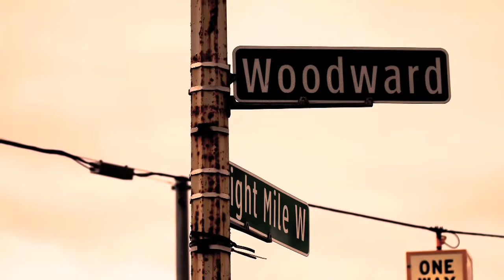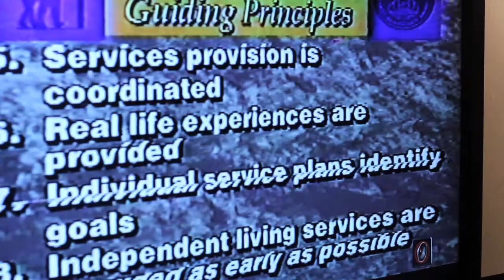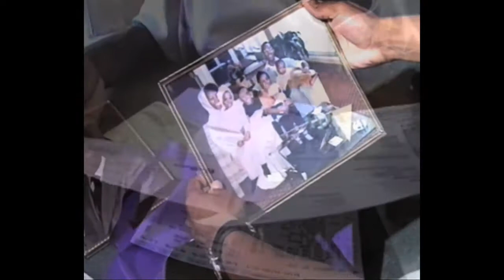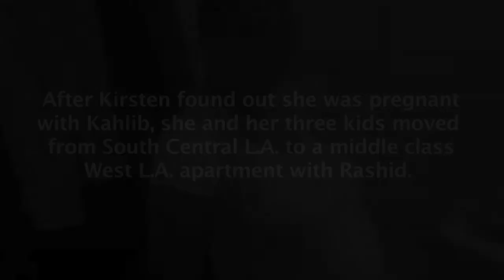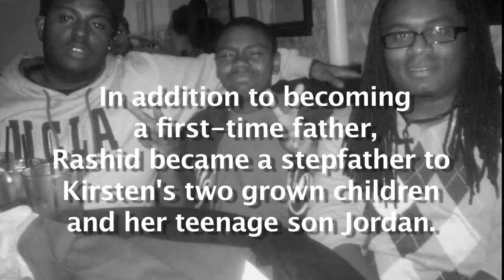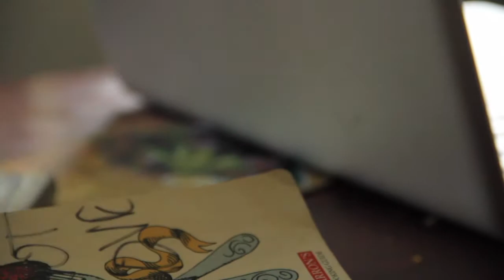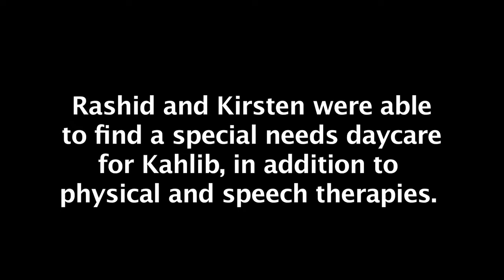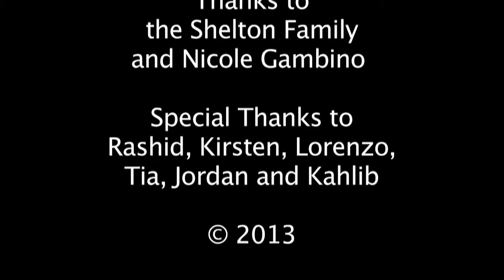Short Documentary: The Family Unit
This short documentary takes a look at the life of a former Detroit foster care child and the challenges he faces as a new family man in Los Angeles.

For more about foster care, visit: openarms-project.org

For more from the filmmaker, visit: Horrigan46.com